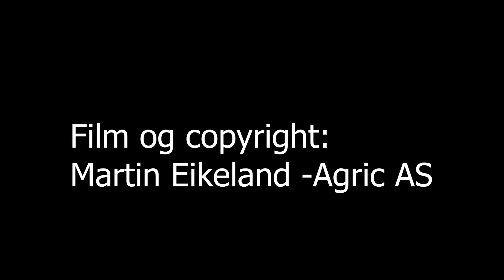Barland gård 2022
Film og copyright:
Martin Eikeland - Agric As